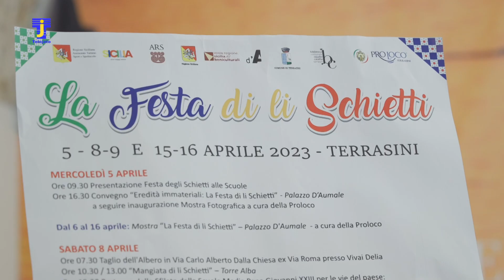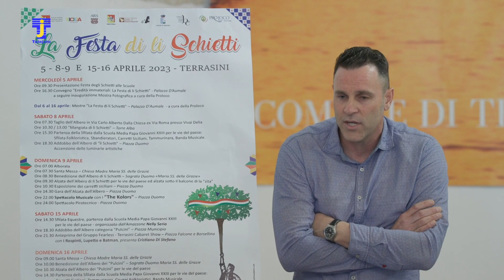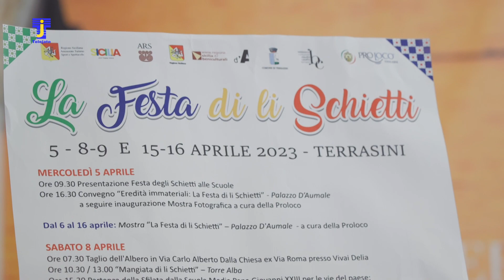Terrasini, tutto pronto per la Festa di li schietti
Tra gli appuntamenti di punta spicca il concerto della rock band italiana famosa in tutto il mondo “the kolors”, che si esibirà in piazza duomo la domenica di pasqua, 9 aprile, alle ore 22.